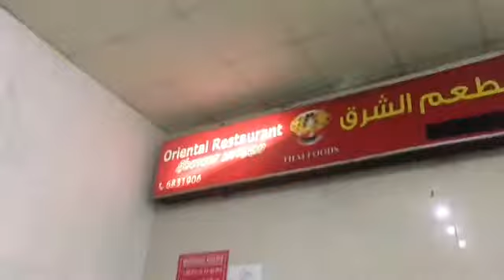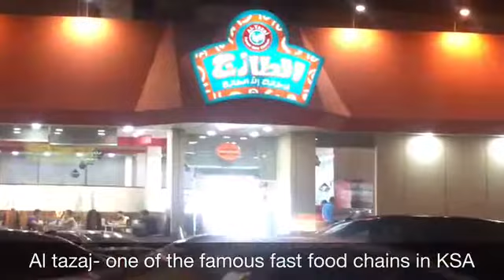VLOG THAI Dinner + First time nag vlog ng weekday- PINAY IN KSA